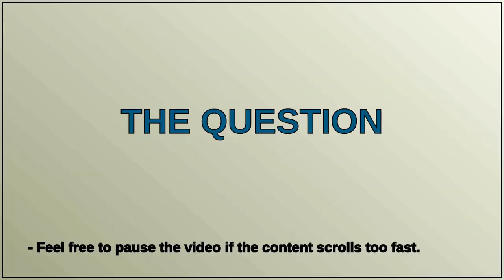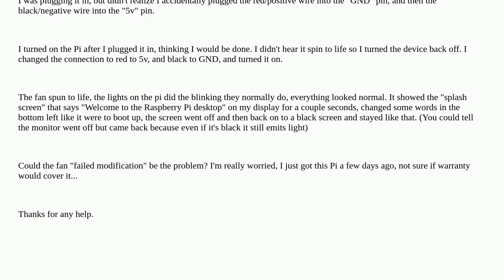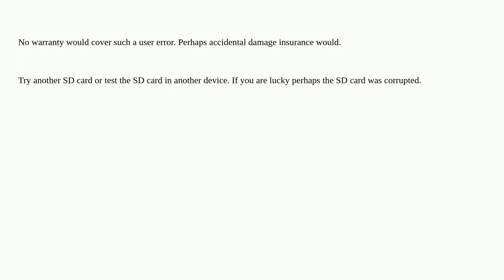Raspberrypi: (Quick Help Please) I accidentally plugged the Positive wire into GND and the Negati...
(Quick Help Please) I accidentally plugged the Positive wire into GND and the Negative wire into 5v GPIO

A special thanks goes out to the community

  gpio boot pi-4